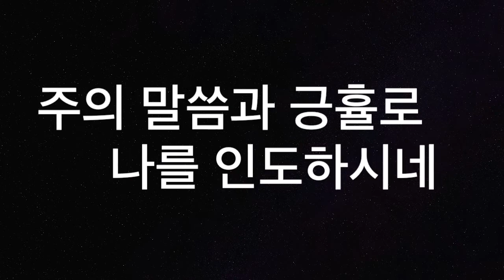[찬양MR] 나의 평생에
올네이션스 경배와 찬양